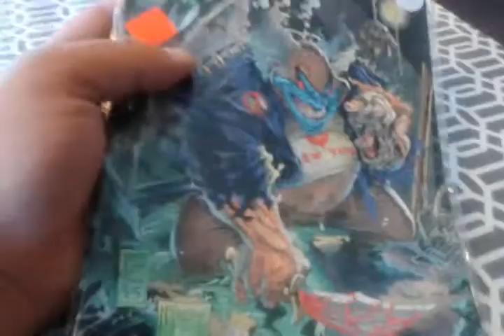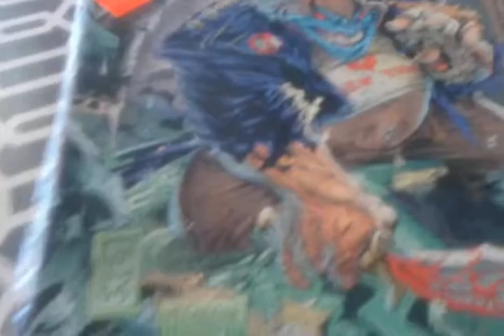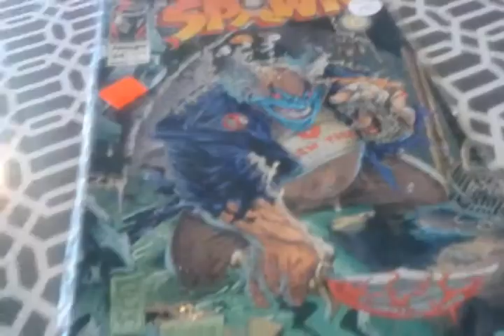Part 5 of 6 issues of spawn